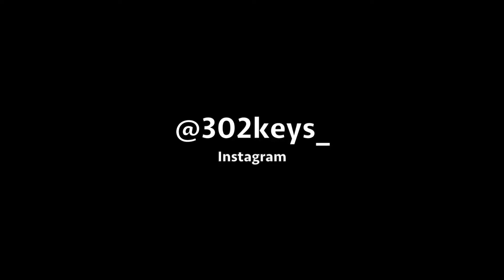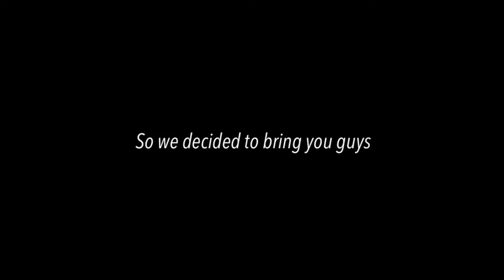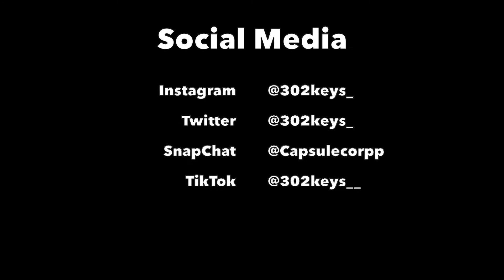Parties N Public Interviews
Snap: CapsuleCorpp